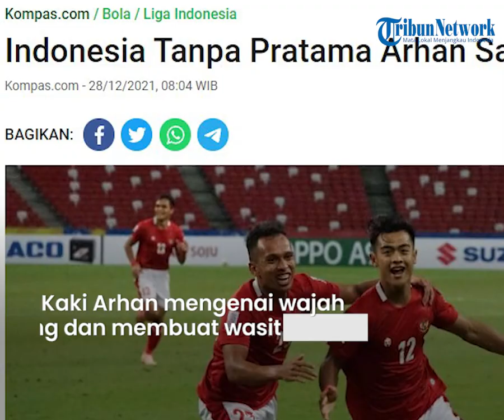Pratama Arhan Dipastikan Absen dalam Leg Pertama Final Piala AFF 2020 vs Thailand, Ini Penyebabnya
TRIBUN-VIDEO.COM - Pemain bek kiri utama Timnas Indonesia, Pratama Arhan dipastikan absen dalam laga leg pertama final Piala AFF 2020 melawan Thailand.

Pratama Arhan bakal absen akibat akumulasi kartu kuning.

Dikutip dari Kompas.com, babak final leg pertama Piala AFF 2020 akan berlangsung pada Rabu (29/12) malam di Stadion Nasional, Singapura.

Ini akan menjadi pertemuan keempat antara Timnas Indonesia dengan Thailand di babak final Piala AFF/Piala Tiger.

Dari tiga kesempatan sebelumnya, Timnas Indonesia selalu menelan kekalahan.

Menjelang laga klasik ini, skuad Garuda harus kehilangan pilar utama mereka dari sektor pertahanan.

Kepastian Pratama Arhan absen terjadi saat dirinya mendapatkan kartu kuning di laga leg kedua semifinal melawan Singapura.

Saat itu, pemain berusia 20 tahun tersebut mendapatkan banyak sorotan akibat aksinya pada menit ke-35.

Pratama Arhan saat itu mengangkat kakinya terlalu tinggi saat berduel dengan pemain Singapura, Song Ui-young.

Kaki Arhan mengenai wajah Song dan membuat wasit memberinya kartu kuning.

Laga panas pun masih tetap terjadi pada leg kedua semifinal.
Saat itu, Arhan melanggar keras gelandang Singapura, Shanual Anwar, di kotak penalti.

Karena pelanggaran itu, Arhan bahkan nyaris menjadi pesakitan.
Beruntungnya, tendangan penalti yang dilakukan Faris Ramli mampu dimentahkan oleh Nadeo Argawinata.

Dengan begitu, Pratama Arhan dipastikan tak bisa membela timnas Indonesia dalam pertandingan leg pertama final Piala AFF 2020.

Kendati Arhan akan absen, asisten pelatih Timnas Indonesia, Nova Arianto menyebut skuad Garuda tidak memiliki masalah lain untuk menurunkan skuad terbaiknya.

“Hanya Pratama Arhan yang tidak bisa tampil nanti karena akumulasi kartu,” ujar Nova Arianto.

Nova juga menyebut Rachmat Irianto sudah kembali pulih dan siap diturunkan di laga final nanti.

(Tribun-Video.com/Kompas.com)

Artikel ini telah tayang di Kompas.com dengan judul "Indonesia Tanpa Pratama Arhan Saat Lawan Thailand ", Klik untuk baca
Penulis : Ferril Dennys
Editor : Ferril Dennys